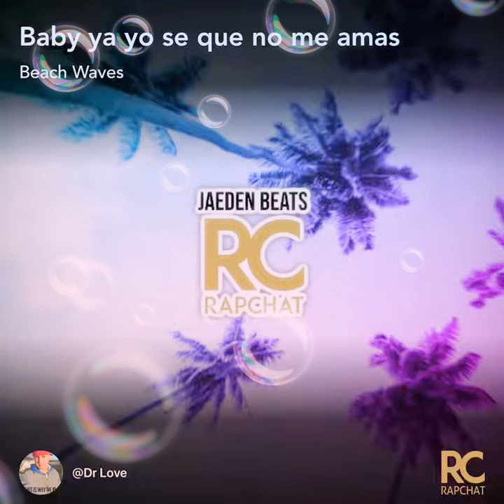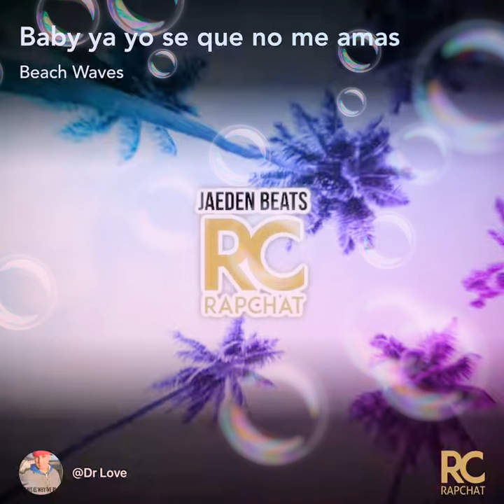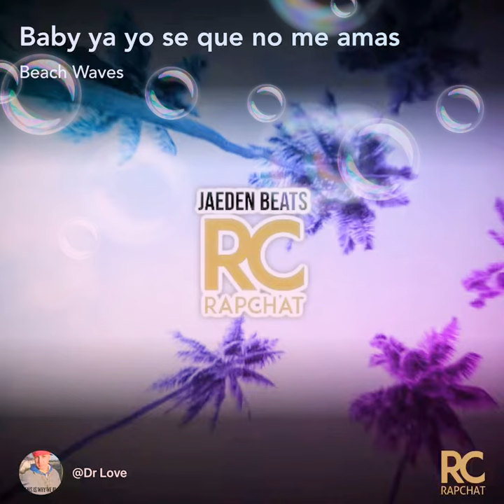Baby ya yo se que no me amas...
Music rapchat app letter Owen De Jesus...